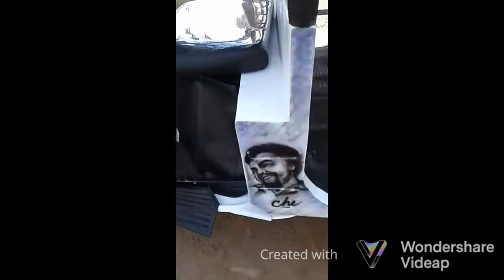threewheel air brush art